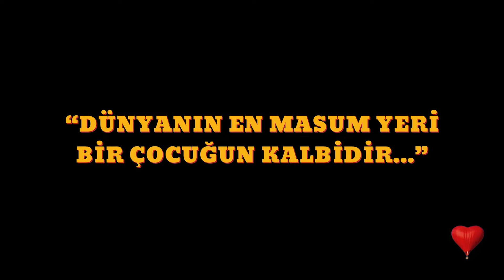Çocuk Kalbi | Fragman | 3 Mayıs 2024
Dünya çocuk klasiklerinin başında gelen Çocuk Kalbi 3 Mayıs’ta sinemalarda.

TME Films'in  Resmi Türkiye kanalı
TME Films kanalına hoşgeldiniz.
Labirent, Buz Devri, X-Men, Maymunlar Cehennemi, Avatar gibi gişe rekoru kıran oscar ödüllü filmlerin adresiyiz. En son fragmanlar ve çok daha fazlası burada!

TME Films'e aittir, tanitim amaclidir. Materyallerin kopyalanmasi veya izinsiz sekilde kullanilmasi kesinlikle yasaktir.